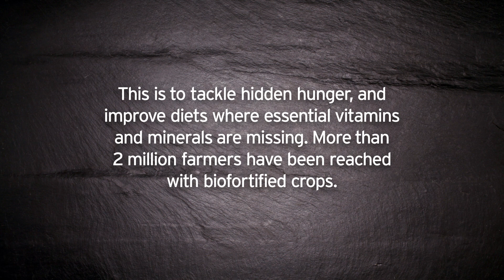The UK at Milan Expo 2015: Food Stories (Super Beans)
UK aid is helping deliver sustainable food solutions such as supporting the development of iron-biofortified crops, like beans.

This is to tackle hidden hunger, and improve diets where essential vitamins and minerals are missing. More than 2 million farmers, including in Africa and Asia, have been reached with biofortified crops.

Over one billion people experience ‘hidden hunger’ by missing important vitamins and minerals in their diet. One innovative approach the UK supports, HarvestPlus, aims to reduce micronutrient malnutrition in Africa and Asia by developing cost effective biofortified food.

Iron deficiency during childhood and adolescence is a serious problem contributing to impaired physical growth, mental development, and learning capacity. UK aids supports the work of HarvestPlus. It introduces more iron and zinc into diets by breeding it into staple crops, like beans. HarvestPlus aims to distribute beans like this to 200,000 farmers per year.

The UK’s participation theme for Milan Expo 2015 is Grown in Britain & Northern Ireland, led by UKTI with support from seven HM Government Departments.

The Grown in Britain & Northern Ireland global campaign will promote UK capabilities in areas such as creative industries, food and drink, international development, life sciences, technology, agricultural technology and healthcare.